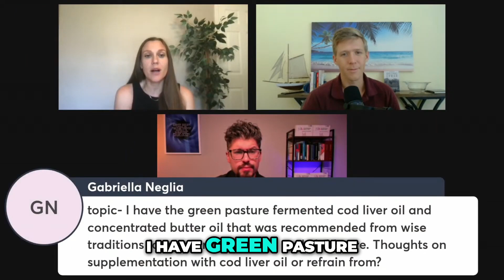Unlocking the Power of Light and Minerals for Optimal Health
Discover the hidden secret of how light and minerals work together to create energy and wellness in your body. Join Dr. Stillman, Amy Arp, and Clark Engelbert as they shed light on the importance of balancing minerals and optimizing your lighting environment for optimal health. Learn why this crucial aspect is often overlooked and how you can harness the power of light and minerals for vibrant well-being.